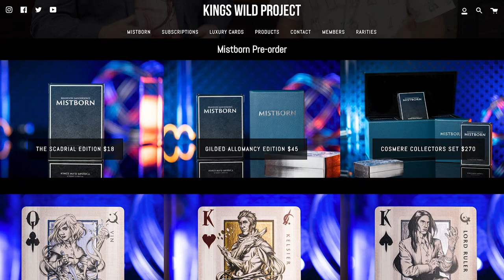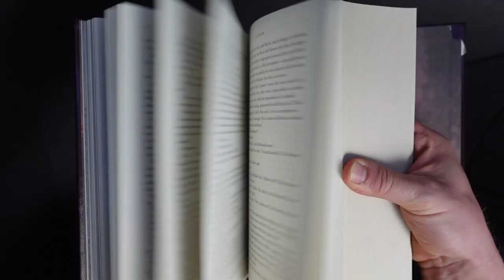State of the Sanderfandom: 2021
We got a whole lot of books during what was essentially supposed to be a bye year for Brando. Here's the 2021 Sanderson Wrap-up! Happy New Year everyone!
Stick around at the end for some incredible ferocity unmatched by cuteness.